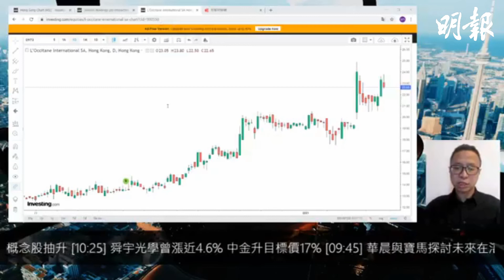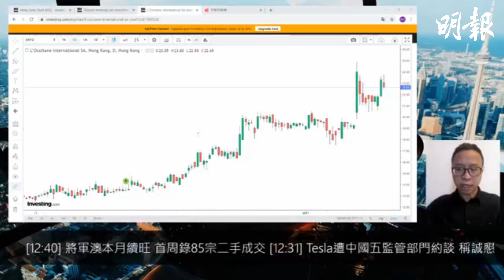【選股王】歐舒丹業績改善 股價大漲咩位見支持？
【《明報電子報》免費試閲】隨時盡覧《明報》專欄作家獨到分析：
◾ 政治局勢
◾ 投資理財
◾ 社會時事
（截止登記日期：2021年2月17日）